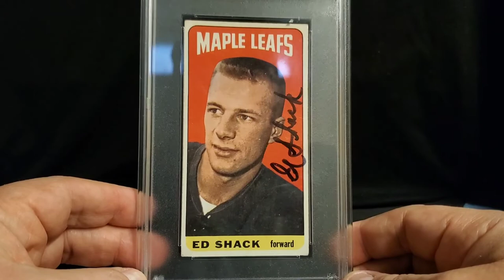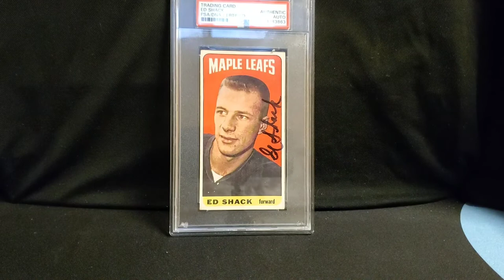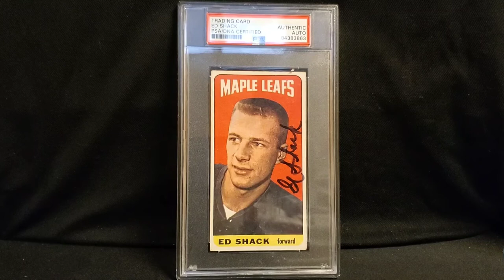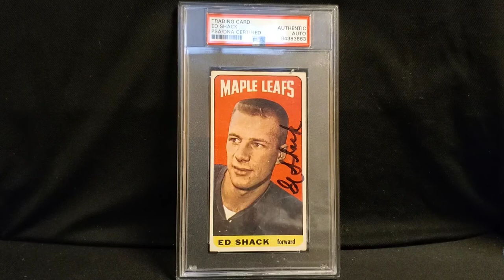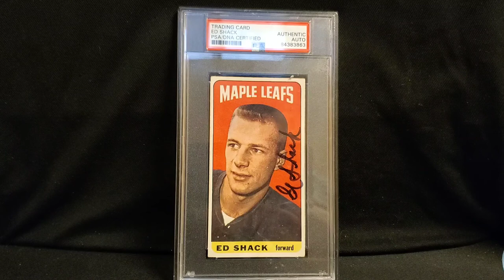THE LEGEND THAT IS: EDDIE SHACK